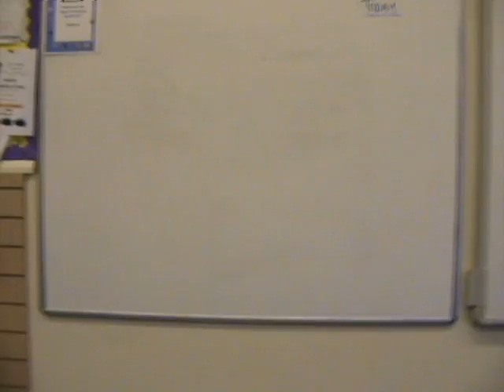Have you seen Natalie Skinner's video?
Encouraging recycling